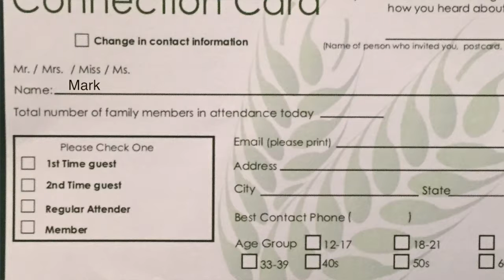Harvest Time News (November 19, 2017)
News and updates from Harvest Time Church, Greenwich, Connecticut.